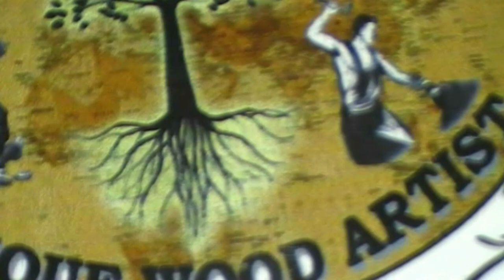AWA - Antique Hammer with Golden Leaf Stand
Hello my lovable Viewers and YouTube Friends...
We are happily publishing our fist video in Antique Wood Artist. In the video we have a super tiny Antique Hammer. To showcase the hammer we tried a new way. we made a  golden shining stand with the help of Copper. Hope you all will like it. please watch our video and tell us if we have anything to change or update more. your comments will make us more improve our self and will make as professionals.

Stay Safe
Stay Home